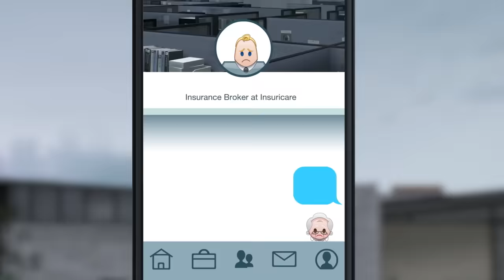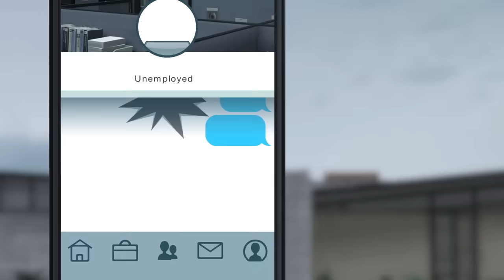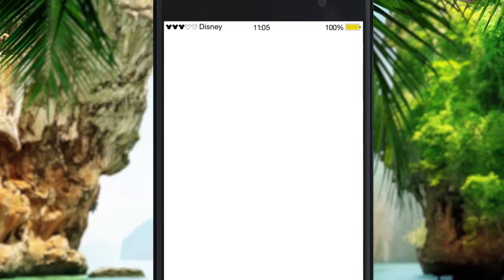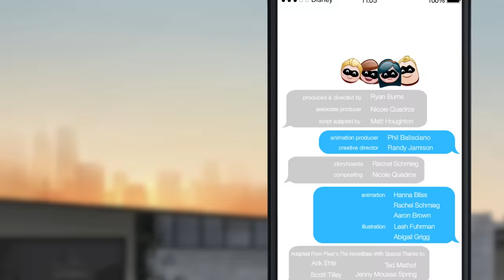The Incredibles | As Told By Emoji by Disney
This is totally wicked! Find your super suit and watch Incredibles As Told By Emoji. See The Incredibles 2 in theaters on June 15th.

More Disney!